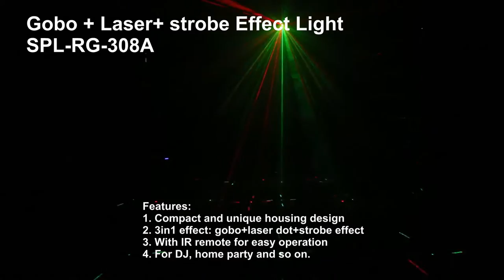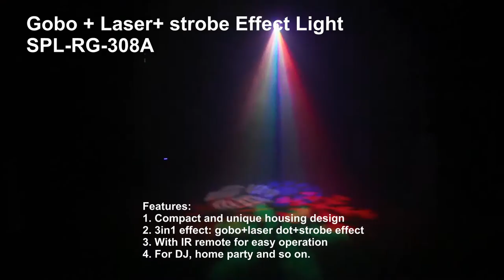SPL-RG-308A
Features:
1. Compact and unique housing design
2. 3in1 effect: gobo+laser dot+strobe effect
3. With IR remote for easy operation
4. For DJ, home party and so on.